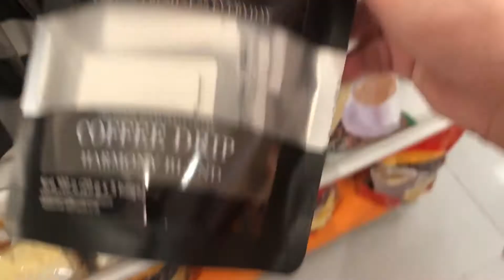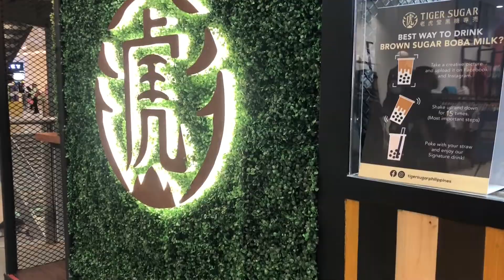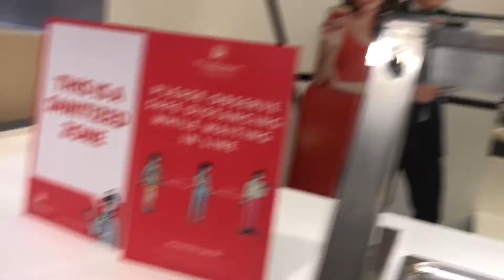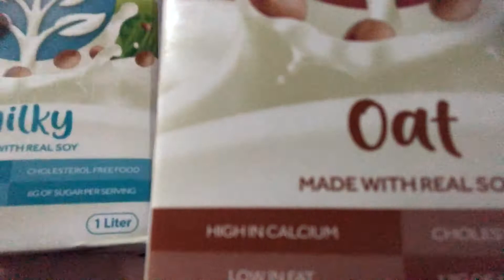Errands and Car Talks (Quarantine Diaries)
Let's talk about dreams and stuff in the car! HAHAHA sobrang daming ganap in this vid, from eating to talking about our imaginary life to grocery shopping and many more! I hope you guys enjoy!!

[i post as much as i can tho hehe]

\\ special thanks to Mikylla and Megan for my elements and graphics!